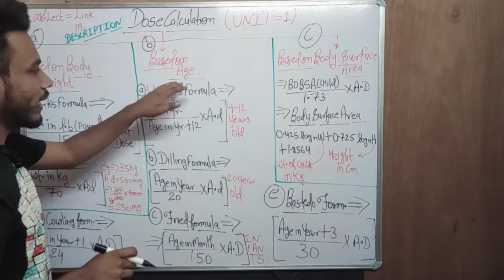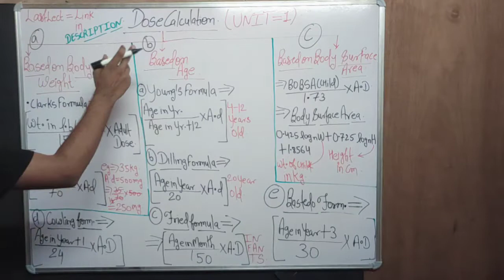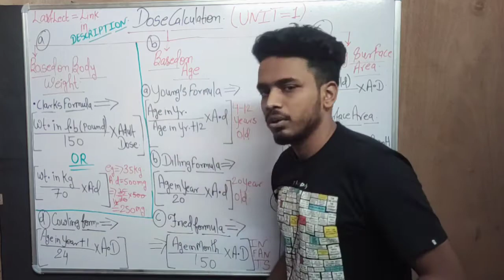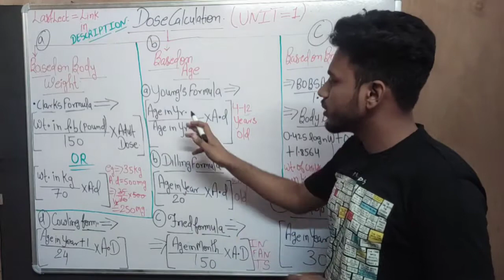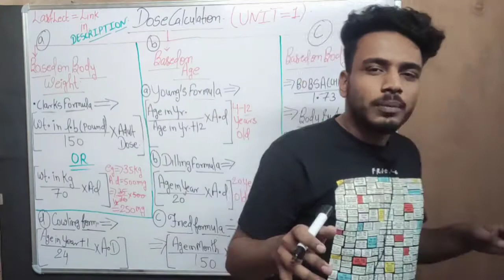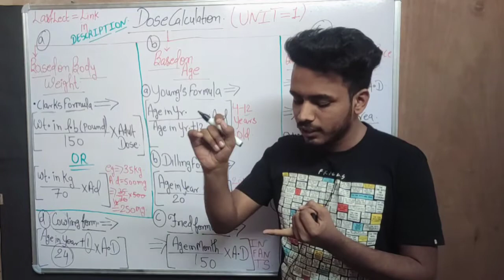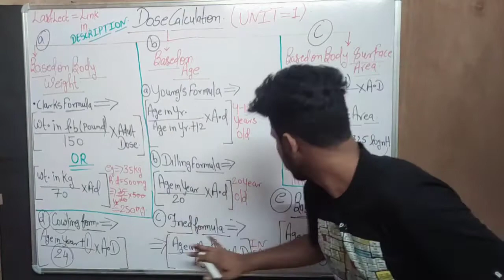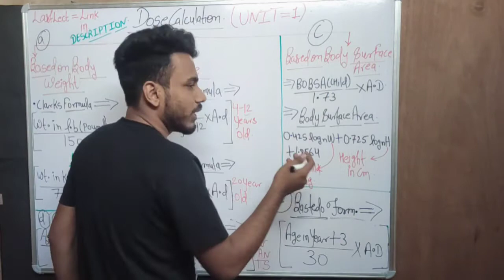Pediatric dose calculation || based on age || body weight and body surface area || pharamacy with sg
1. paediatric dose calculation
2. based on age
3. body weight and body surface area
4. pharmacy with sg sir

PHARMACY WITH SG

OR SEARCH DEPTH OF BIOLOGY ON TELEGRAM